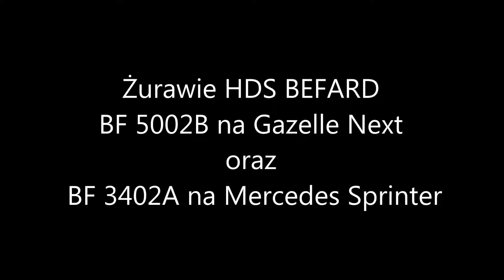Кранови ММС BEFARD BF 5002 B Gazelle Next и BF 3402 за Мерцедес Спринтер